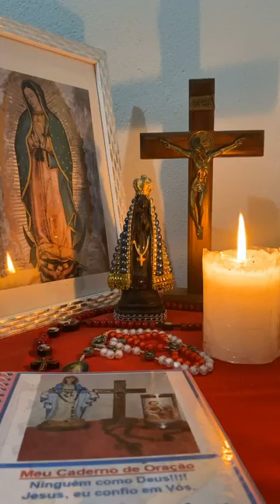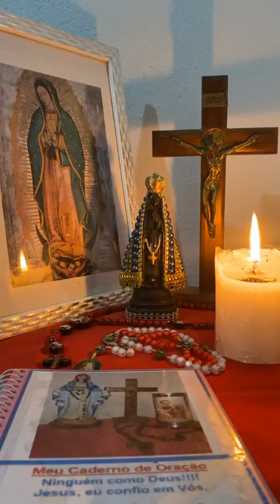30-05-24_Terço Mariano(¼ do Rosário) Mistérios Luminosos.Corpus Christi. Inscreva-se e compartilhe.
Celebramos, hoje a solenidade do Santíssimo Sacramento do Corpo e Sangue de Cristo - Dia de Corpus Christ

“-O Senhor os alimentou com a flor do trigo e com o mel do rochedo o saciou
(Sl 80,17).”

“- Senhor Jesus Cristo, neste admirável sacramento nos deixastes o memorial da vossa paixão; dai-nos venerar de tal modo o sagrado mistério do vosso Corpo e Sangue, que experimentemos continuamente os frutos da vossa redenção. Vós, que sois Deus e viveis e reinais com o Pai, na unidade do Espírito Santo, por todos os séculos dos séculos”

“- Guardai-me, ó Deus, porque em vós me refugio! Aleluia, Aleluia, Aleluia”

"MEU JESUS, PERDÃO E MISERICÓRDIA, PELOS MÉRITOS DE VOSSAS SANTAS CHAGAS."

"PAI ETERNO, EU VOS OFEREÇO AS CHAGAS DE NOSSO SENHOR JESUS CRISTO, PARA CURAR AS DE NOSSAS ALMAS".

Músicas:* Sequência de Corpus Christ com Léo Mantovani e Carol Brandino - pág. Fabiana Pueczarka
                * Fundo Musical Garcia -Marcos Whitt.
               * Tomo Posse - Eros Biondini